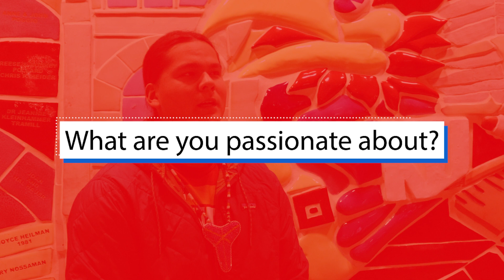Human Sciences Spotlight: Myltin Bighorn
In a new School of Education & Human Sciences spotlight, Myltin Bighorn, a Sport Management master’s student and Physical Education Plus alumnus, shares how his KU education is setting him up to give back to the youth in his home community.

Learn more about KU’s online master’s in sport management at onlinesportmanagement.ku.edu.